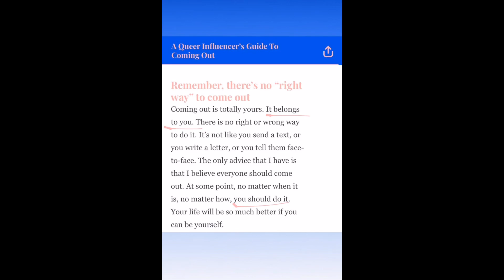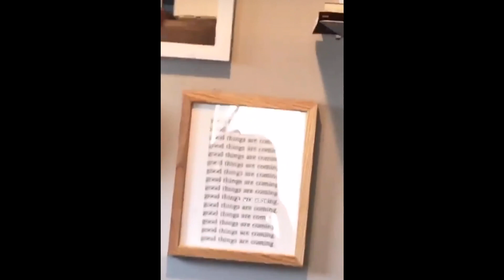Shannon Beveridge Story 59 (Cute and Funny Moments)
June 10th - June 16th

Follow her!